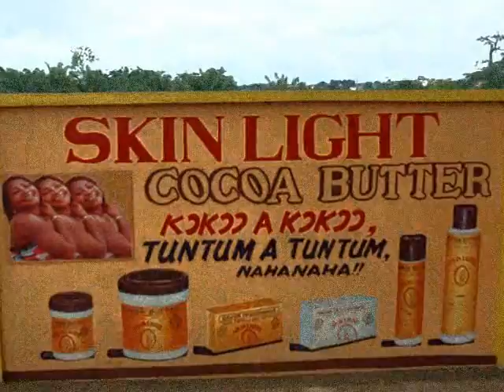ghana video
ghana images from accra, kumasi, takoradi, tarkwa, ada